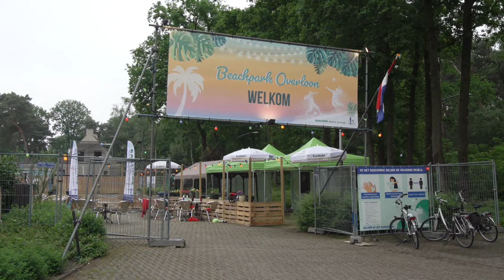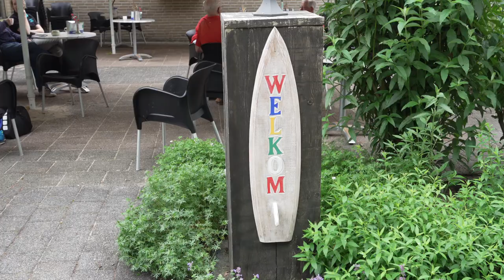Beachpark Overloon 2021